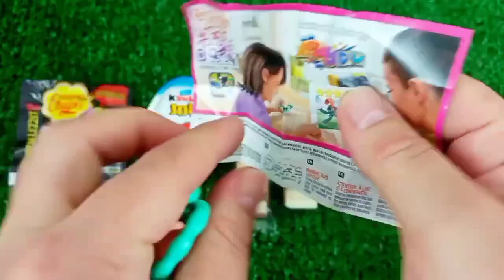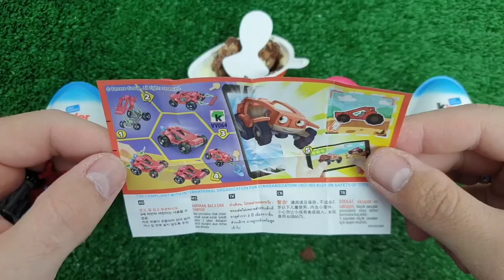Rainbow Satisfying Video, DIY How to make Rainbow Slime Candy Baby Shark Kinetic Sand Cutting ASMR